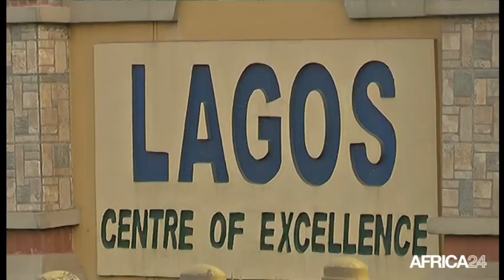Nigéria, Hausse des recettes de l'hôtellerie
Économie, Au Nigèria, les recettes du secteur de l’hôtellerie devraient passer de 321 millions de dollars en 2015 à 507 millions de dollars d’ici 2020 selon un rapport du Price water house Coopers (PwC) sur le tourisme. PWC estime que l’industrie hôtelière a attiré de nombreux investisseurs ces dernières années et les nuitées devraient enregistrer un taux de croissance annuel moyen de 6,6 % pour atteindre 2,2 millions en 2019, contre 1,6 million en 2014.